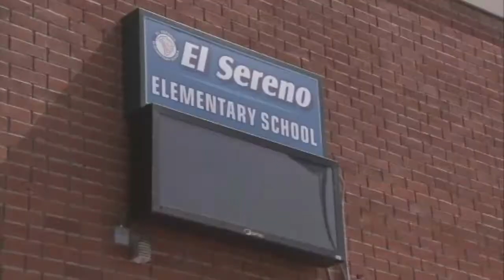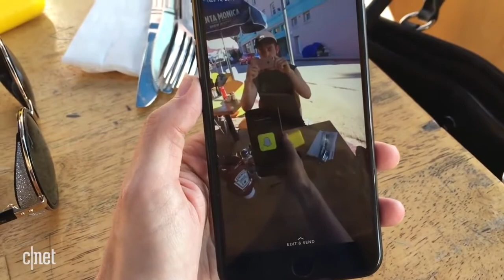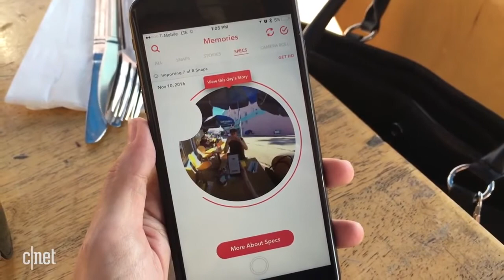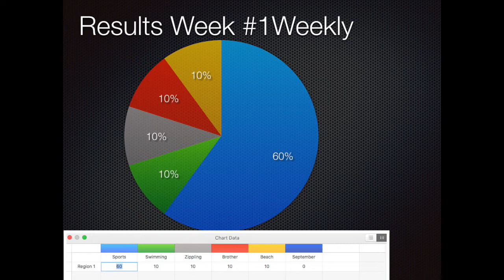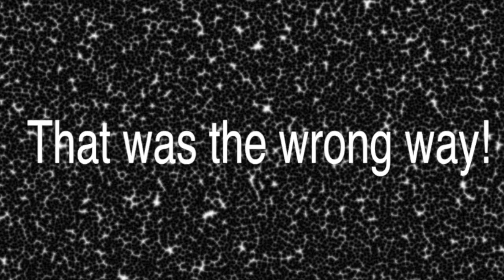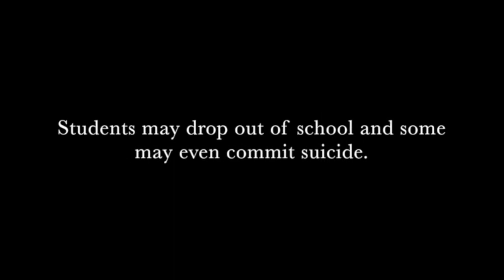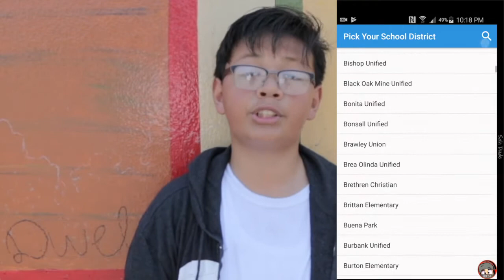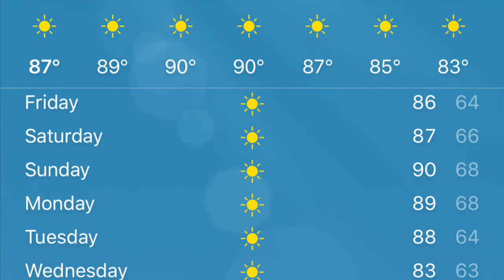FATV #1 2017-2018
This is the first FATV episode of the 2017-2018 school year. The theme was Back to School. The word of the day is "learn" and the number of the day is "1".